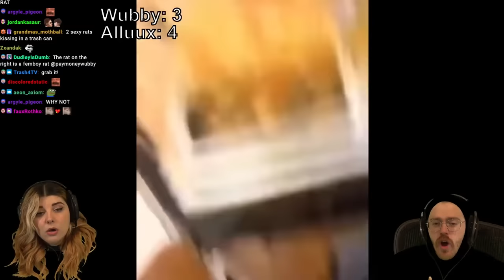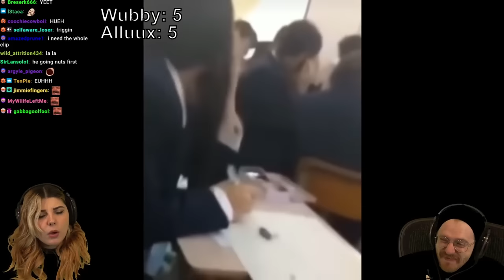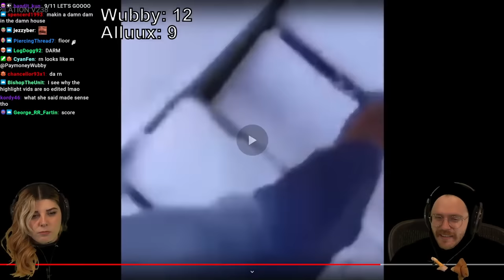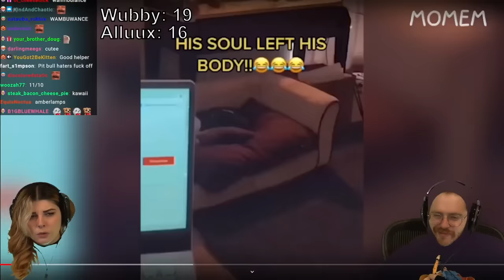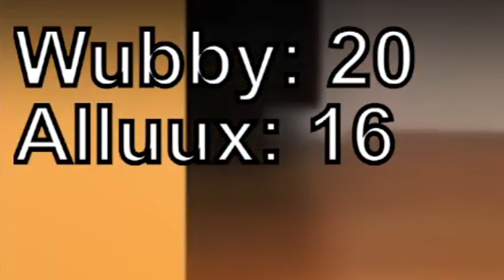Everytime I laugh I lose money #34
We get absolutely toked out of our skulls and try not to laugh at dumb videos. Whoever laughs the least, wins all the money.